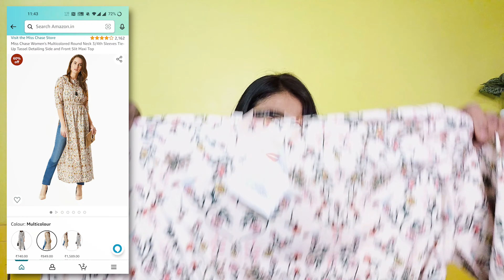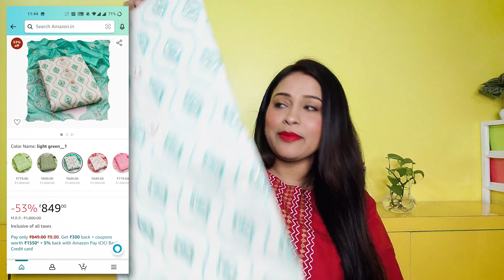Amazon summer Fashion Haul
PRODUCT LINKS -
RAJNANDINI BLUE KURTI

ANNI DESIGNER BLUE KURTA PLAZZO SET

RED KURTA PLAZZO DUPATTA SET

GOSRIKI WOMENS COTTON BLEND KURTA WITH PANT DUPATTA

SHORT COTTON KURTI

MISS CHASE LONG TOP

SEREIN KAFTAN KURTI

A LINE FLORAL MIDI

R&B POLYESTER MIDI DRESS

SALWAR SUIT MATERIAL PINK

SALWAR MATERIAL 2

MIRAAN MATERIAL 1

MIRAAN DRESS MATERIAL WHITE

THE VANCA WOMEN TOP

YELLOW SLIPPER

RED FLIP FLOP

DO BHAI CASUAL